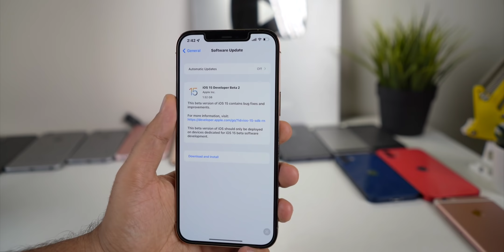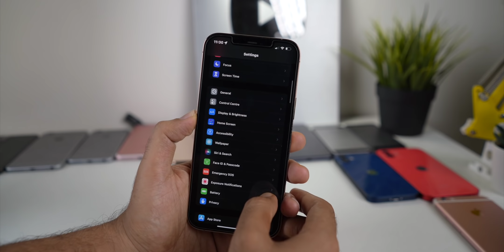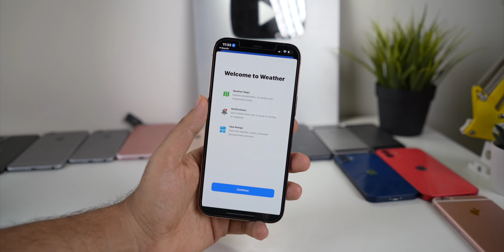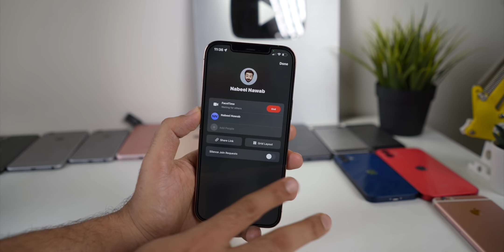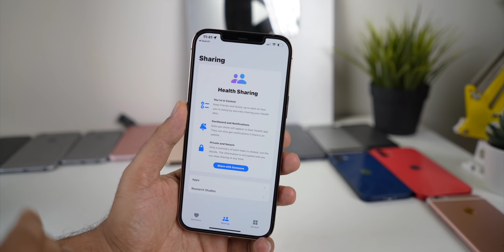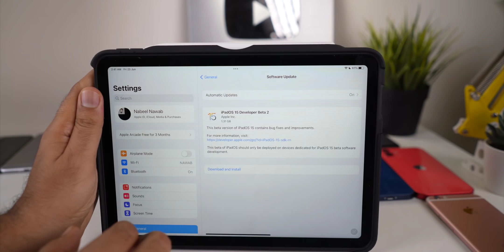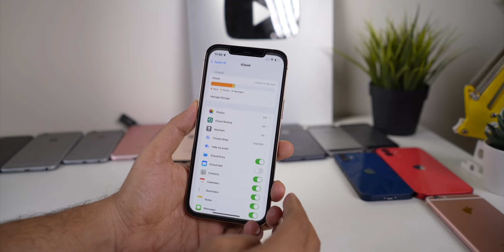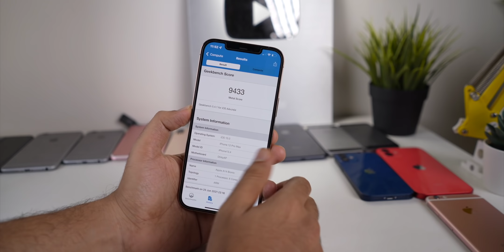iOS 15 beta 2 Released | What's New?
Apple released iOS 15 beta 2 and in this video we'll check what's new?